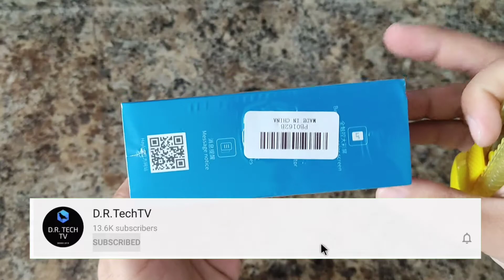Haylou LS01 Unboxing en ESPAÑOL!!! Apple Watch de XIAOMI por $40 USD?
Hoy veremos el Unboxing del Haylou LS01!!!